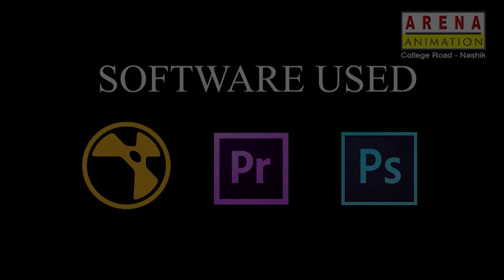VFX Paint Showreel 2023